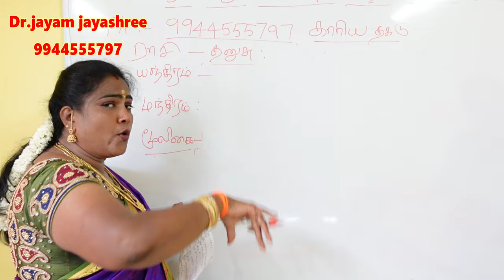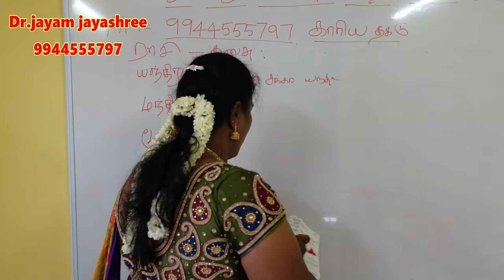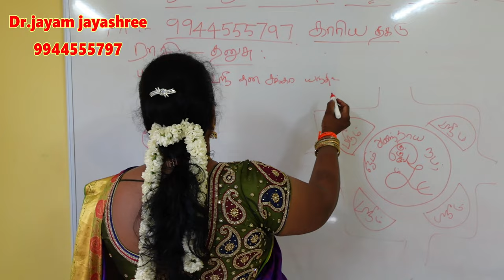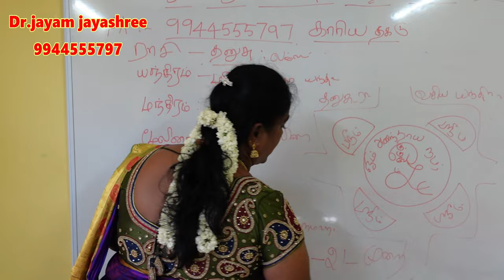தனுசு ராசி லக்னக்காரர்களுக்கு அதிர்ஷ்டம் தரும் யந்திரம் மந்திரம் மூலிகை | dhanusu rasi athirstam